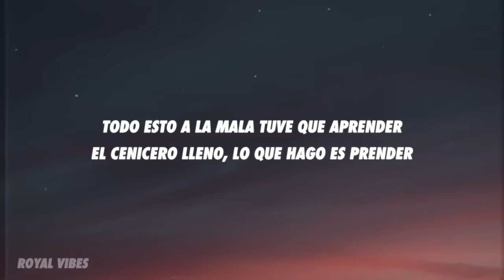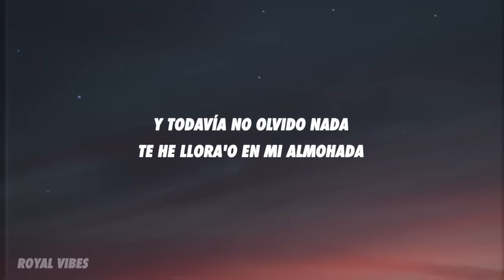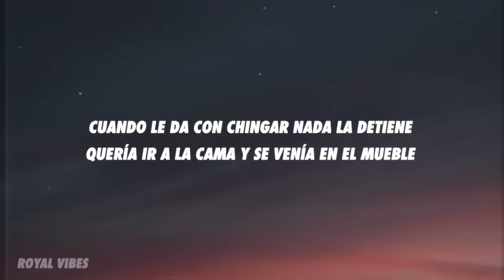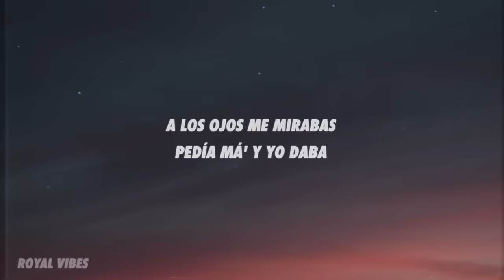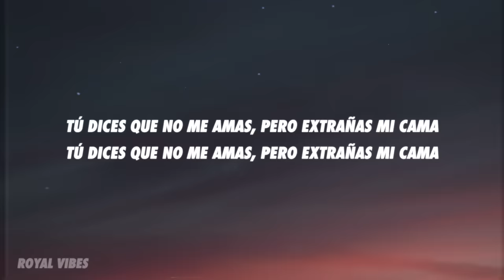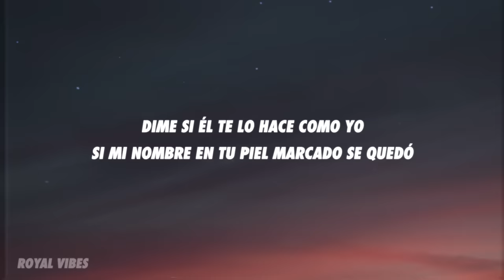Rauw Alejandro - Dile a El (Letra/Lyrics)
[Coro]
Si ya estás con otro, no respondo si te veo
¿Que ya no piensa' en mí? Mírame a los ojos, que no te creo
Tú dices que no me amas, pero extrañas mi cama
Bebé, tú dile a él que ante' que todo yo fui primero, yeah

[Verso]
Todo esto a la mala tuve que aprender (Uh-wuh)
El cenicero lleno, lo que hago es prender (Uh-uh)
Y todavía no olvido nada
Te he llora'o en mi almohada (¡Ah!)
Cuando le da con chingar nada la detiene (Ey)
Quería ir a la cama y se venía en el mueble (Eh)
A los ojos me mirabas
Pedía má' y yo daba

[Puente]
Dime si él te lo hace como yo
Si mi nombre en tu piel marcado se quedó, ah (¡Ah!)

[Coro]
¿Que ya no piensa' en mí? Mírame a los ojos, que no te creo (No te creo)
Tú dices que no me amas, pero extrañas mi cama (Eh, woh; woh-oh)
Tú dices que no me amas, pero extrañas mi cama (Eh, woh)
Tú dices que no me amas, pero extrañas mi cama (Woh-oh)
Bebé, tú dile a él que ante' que todo yo fui primero, yeah (Yo fui primero, yeah)

[Outro: Rauw Alejandro & ROSALÍA, Ambos]
Abre tus alas (Yeah)
Tengo que dejarte volar
Yo nací solo, yo muero solo (Mmm)
Si mi nombre en tu piel marcado se quedó
Yo fui primero, ah, ey
Yo fui primero